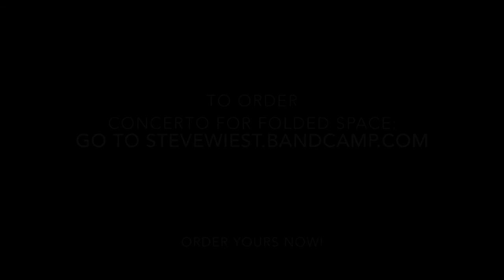Prelude-String Theory (CONCERTO FOR FOLDED SPACE)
This is the first track from my CD "CONCERTO FOR FOLDED SPACE" Each piece corresponds with and is programmatically informed by each story in my novel THE DOVER STONE.

You: "Hey!"

Me: "What?"

You: "This is cool...but I'd really like to have a hard copy of the CD and the book."

Me: "Fear not Oh Ye of The Highly Intelligent and Discerning Musical Palate!"

And, for more info as to the complete Eclectric Band personnel as well as guest artists, go to this